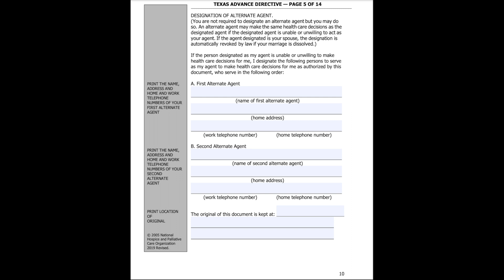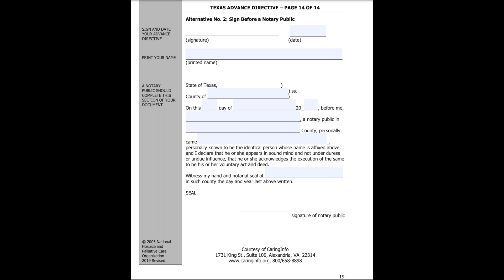What Is A OOH-DNR? Is It Needed? Is It The Same As Advanced Directives?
In this video I talk about the importance of a OOH-DNR and why you need to talk with your doctor about it.